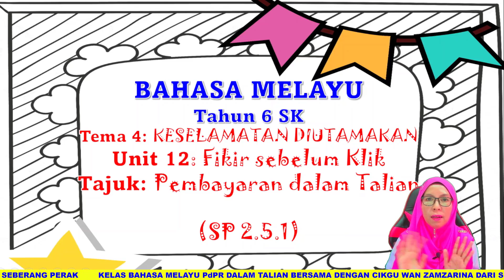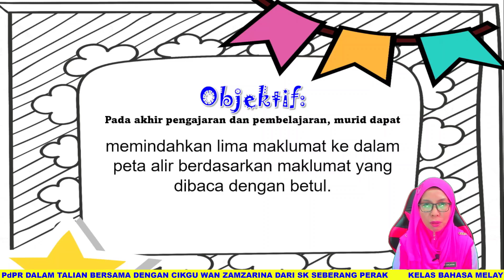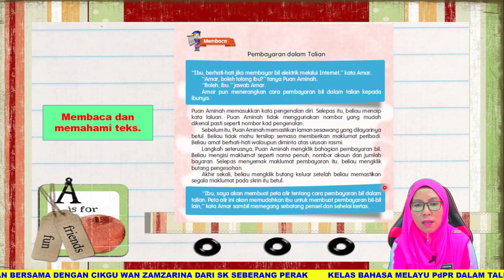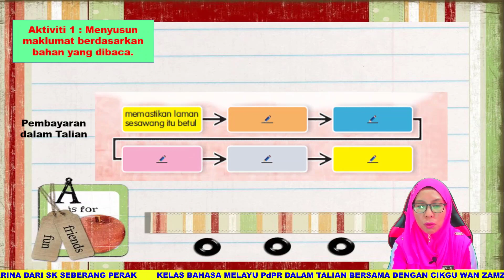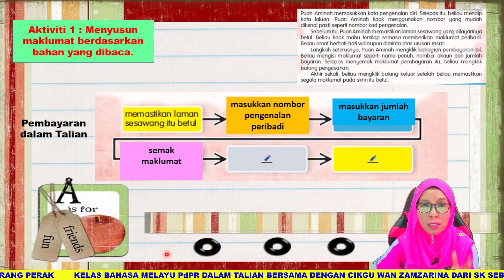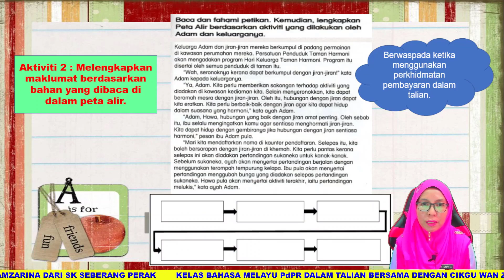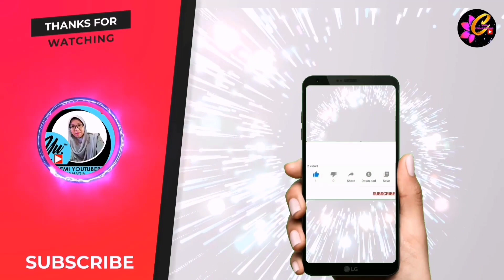BAHASA MELAYU SK | TAHUN 6 | TEMA 4 | UNIT 12 | SP: 2.5.1 | PEMBAYARAN DALAM TALIAN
BahasaMelayuSK# Guru-guruBahasaMelayuTahun6SK#